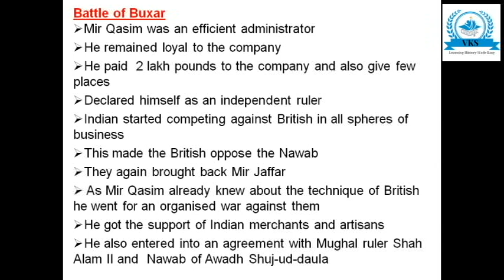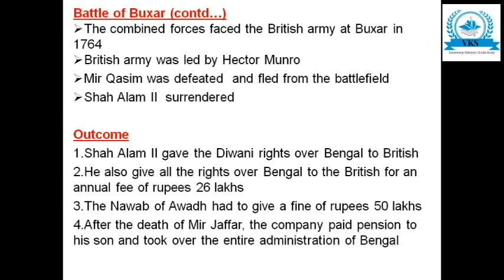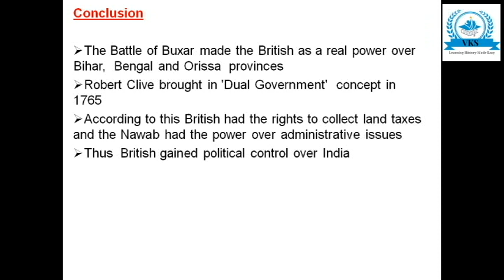Chapter 2, Part 2 - UPSC History, Chapter 1 - Class 10, Karnataka Board; Battle of Buxar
This video discusses the Battle of Buxar. Chapter 2, Part 2 - UPSC History, Chapter 1 - Class 10, Karnataka Board